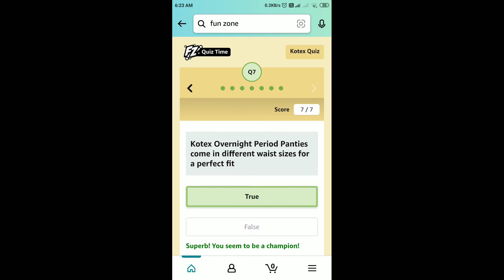Amazon Kotex Quiz Answers Today | 23 July 2022